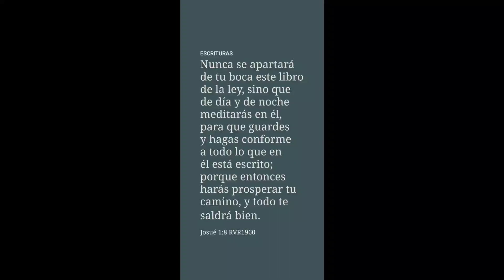Enseñándole Lo Del Camino Piedra..